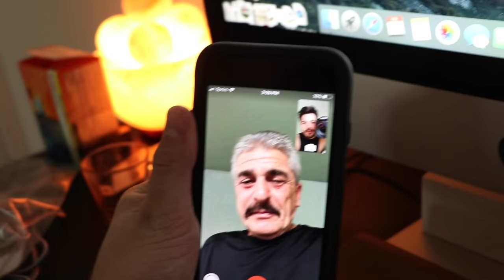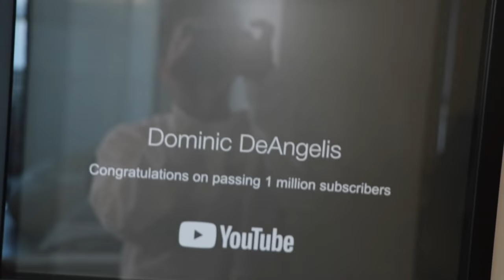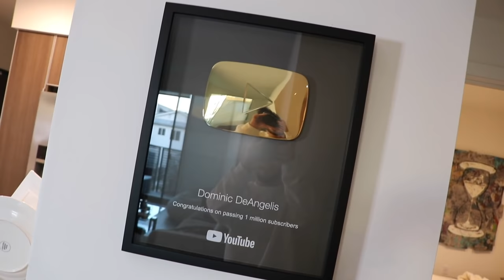The Spiciest Challenge In The World EP. 2 (Bad Idea) | Carolina Reaper Chip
I actually love my friends so I hate seeing them get spicy but it funny.